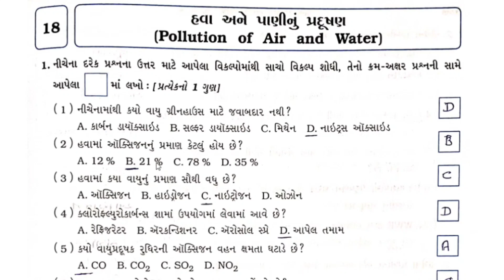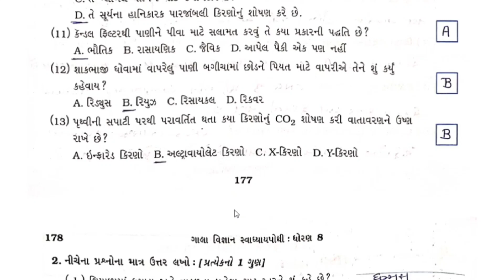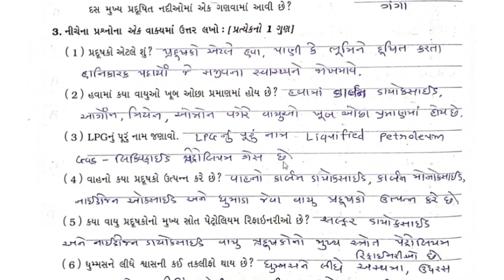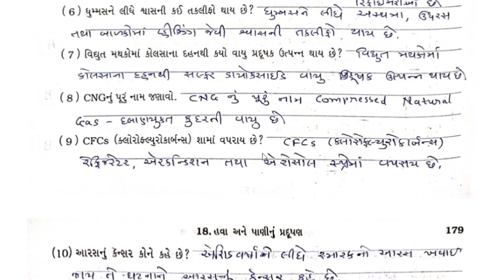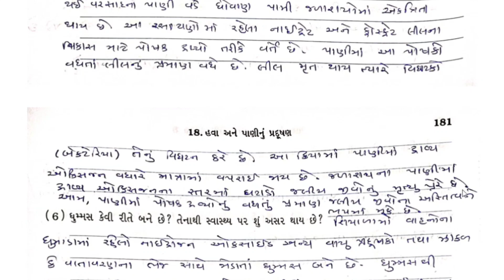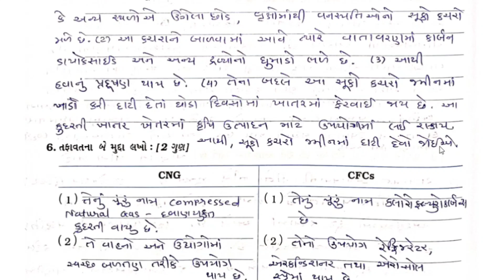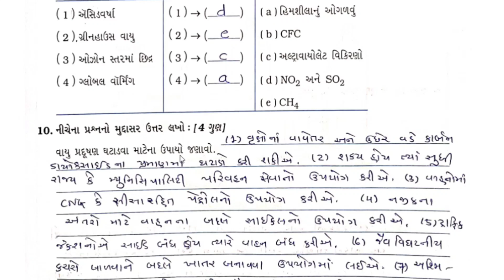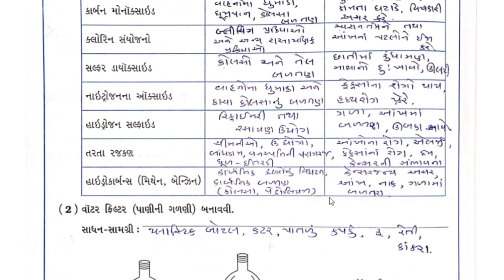std 8 science chapter 18 swadhyay pothi